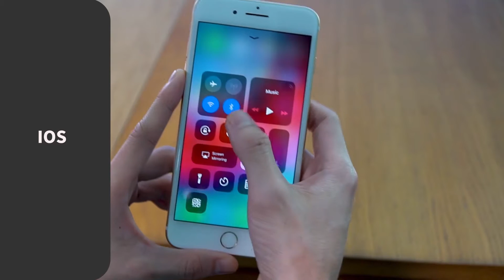How to Connect with iPhone, iPad & Mac - BenQ Wireless Portable Projector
Your Family Outdoor Day Shines

In this video, you can see:
- How to connect with iOS devices
- How to connect with Mac

GS2 knows how to make your outdoor activities more enjoyable. Well adapted to the weather and environment changes, GS2 is to fulfill the needs of your whole family. Whether it’s in your recreation room or in the woods, enjoy the versatile entertainment GS2 provides anytime and anywhere.